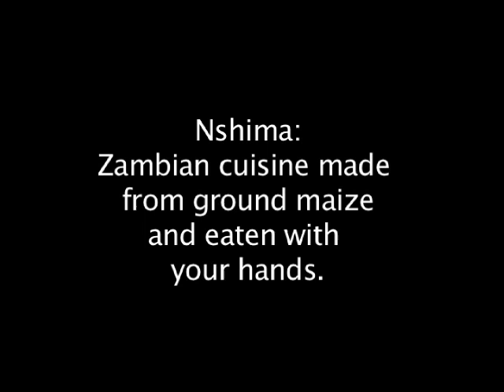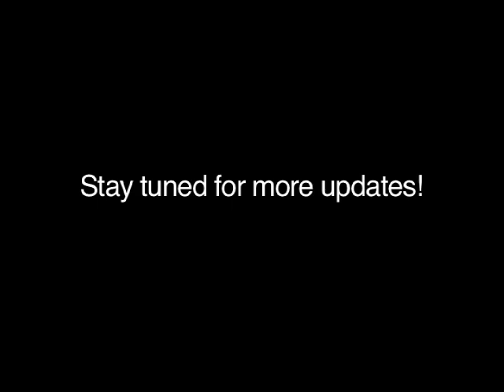A day with The Cola Road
Some highlights from one of the more relaxed days The Cola Road crew has spent while filming in Lusaka, Zambia.